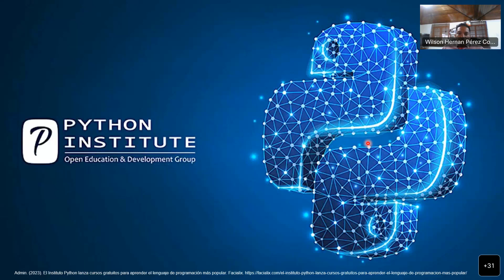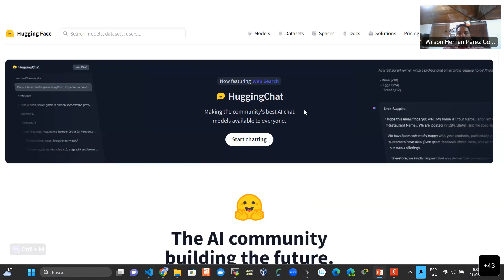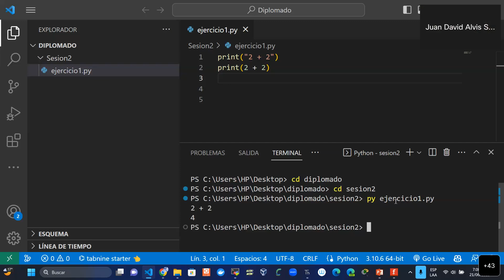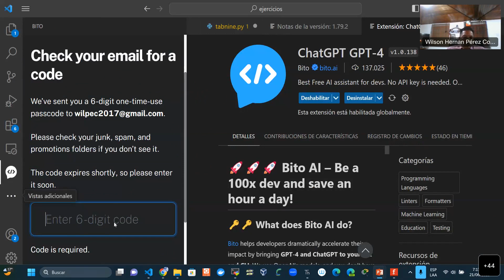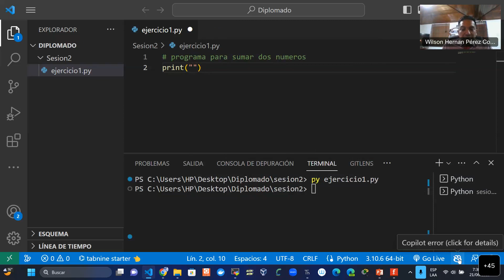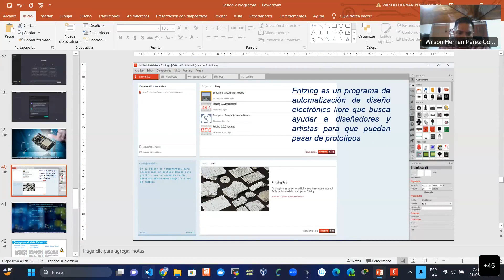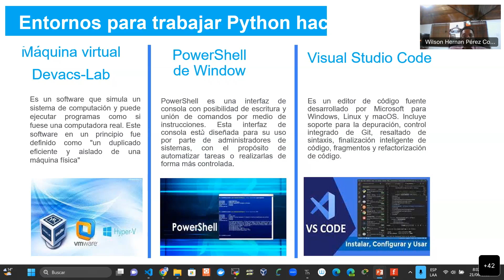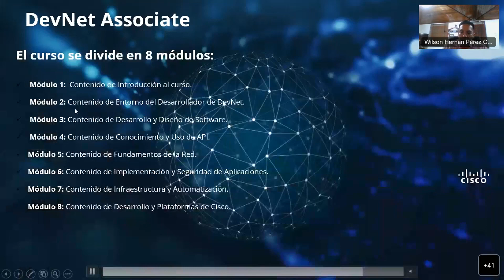Sesión 2: Uso de AI Generativa para el creación de documento, Programas a utilizar en Automatización